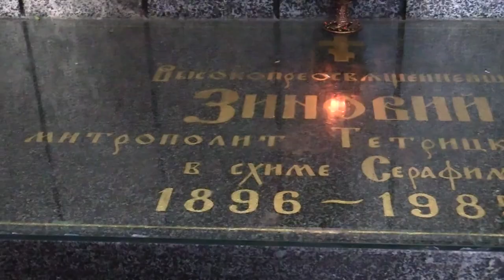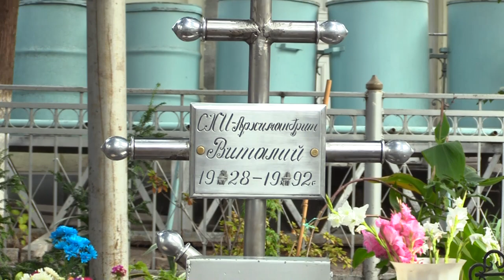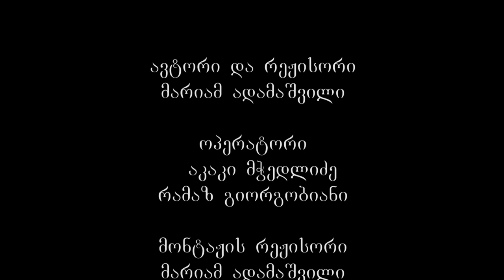ალექსანდრე ნეველის ეკლესია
საქართველოს დედაქალაქი ტაძართა სიმრავლით გამოირჩევა. თბილისში, როგორც ქართულ ისე რუსულ მართლმადიდებლურ ეკლესიებსაც შეხვდებით. ერთ-ერთი მათგანია - მარჯანიშვილზე მდებარე ტაძარი, რომელიც რუსული ეკლესიის მიერ წმინდანად შერაცხული რუსი სახელმწიფო მოღვაწისა და მხედართმთავრის, ალექსანდრე ნეველის სახელს ატარებს.
ეკლესიაში ორი ტრაპეზია: წმინდა ალექსანდრე ნეველისა და წმინდა ნიკოლოზ საკვირველმოქმედის სახელობის. მეორე ტრაპეზი 1900 წელს, საკურთხევლის მარჯვნივ მდებარე ეკვდერში, რუსეთის იმპერატორ, ნიკოლოზ II-ის მირონცხების საპატივსაცემოდ დაარსდა.
ტაძარი 1864 წელს აშენდა. მშენებლობა რუსეთის წმინდა სინოდის მიერ გამოყოფილი თანხისა და მორწმუნეთა პირადი შემოწირულობების საფუძველზე მიმდინარეობდა. 1870–1880იან წლებში ეკლესია მნიშვნელოვნად გაფართოვდა – ჩრდილოეთის, დასავლეთისა და აღმოსავლეთის მხარეს მიშენებული ნაგებობების ხარჯზე  ტაძრის ტერიტორია მოცულობაში ორჯერ გაზარდა. ამ პერიოდში დასავლეთის მკლავზე დააშენეს გუმბათიანი სამრეკლო. ალექსანდრე ნეველის ტაძრის არქიტექტურა რუსული ხუროთმოძრვრული სტილის ადრეული ნიმუშია. ფასადების გაფორმებაში კლასიციზმის ელემენტებიცაა გამოყენებული.
ნეველის ტაძრის ტერიტორიაზე მდებარეობს გუმბათიანი სამლოცველო, რომელიც1869 წელს გლამაზდინების ოჯახის მიერ აიგო. აქვე, ტაძრის ტერიტორიაზე, მარჯანიშვილისა და ნინოშვილის ქუჩების გადაკვეთაზე მდებარეობს თეოდორისეული ღვთისმშობლის ხატის სახელობის სამლოცველო, რომელიც 1913 წელს აშენდა და რომანოვების დინასტიის მმართველობის 300 წლის იუბილეს მიეძღვნა. 1988 წელს ტაძარი ხელახლა შემოიღბა და ახალი კარიბჭე დაიდგა.
გასულ საუკუნეში, კომუნიზმის ეპოქაში, როდესაც გლინის უდაბნოზე კონტოლი გამკაცრდა, იქაური სასულიერო პირები საკმაოდ რთულ ვითარებაში აღმოჩნდნენ. გლინის უდაბნოში შეწყდა ღვთისმსახურება და მონასტერი დაიხურა. გლინის უდაბნოდან წამოსული ღვთისმსახურები, სწორედ წმ. ალექსანდრე ნეველის სახელობის ტაძარს  აფარებდნენ თავს. მათ შორის იყო სქემმიტროპოლიტი ზინოვ (მაჟუგა). კომუნისტურ პერიოდში, გლინის მონასტრის დახურვის შემდგომ, საქართველო გახდა მისი მეორე სამშობლო. აქ გახდა ის მღვდელმონაზონი, არქიმანდრიტი, ეპიკოპოსი და თეთრიწყაროელი მიტროპოლიტი. მან გამოიარა დევნა, სატუსაღო ბანაკები და ყველგან შეინარჩუნა ერთგულება ღვთისა, სახე ღირსეული მონაზონისა და მოყვასის სიყვარული.
ტაძარში მისი საფლავი. სწორედ მეუფე ზინობმა წმ. ალექსანდრე ნეველის სახელობის ტაძარში 1957 წელს აღკვეცა ბერად ილია შიოლაშვილი, დღეს უკვე სრულიად საქართველოს კათოლიკოს პატრიარქი, უწმინდესი და უნეტარესი ილია მეორე.
მეუფე ზინობის წინამძღვრობით წმ. ალექსანდრე ნეველის ტაძარში მოღვაწეობდნენ ასევე გლინის უდაბნოს ბერიები, სქემარქიმანდრიტები ანდრონიკე ლუკაში და სერაფიმე რომანცოვი. მათ საკმაოდ რთული ცხოვრება გამოიარეს, მაგრამ ყოველთვის ღმერთზე მინდობილი და ქრისტიანული სათნოებების მატარებელი იყვნენ. აღსანიშნავია, რომ ეს წმინდა მამები – მეუფე ზინობი, ასევე სქემარქიმანდრიტები ანდრონიკე და სერაფიმე 2009 წლის 21 აგვისტოს რუსეთის ეკლესიამ წმინდანებად შერაცხა.
მარჯანიშვილის ქუჩაზე, ალექსანდრე ნეველის ეკლესიის ეზოში, ტაძრის უკანა მხარეს, ალბათ შეგვიმჩნევია, რომ ყოველთვის ხალხმრავლობაა, ადამიანები მამა ვიტალის (სიდორენკო) საფლავთან მიდიან, სანთლებს ანთებენ, ლოცულობენ და მამა ვიტალის შემწეობას სთხოვენ. ამ წმინდა მამამ სიცოცხლეში დაიბარა: "მოდით ჩემს საფლავთან, თქვენს გასაჭირზე, როგორც ცოცხალს მომიყევით და დაგეხმარებით". ვის არ შეხვდებით მის საფლავთან – ბავშვს, ახალგაზრდას, ასაკოვანს… თითოეულს სწამს, რომ წმინდა მამა მათ თხოვნას შეასრულებს, გულმხურვალედ ლოცულობენ და მეოხებას სთხოვენ. აქ მისული მორწმუნეებისგან უამრავ საოცარ ამბავსა თუ ისტორიას მოისმენ, რომ მამა ვიტალი მათ პრობლემების დაძლევაში ეხმარება.
მოღვაწეობის მანძილზე ისეთ სიმდაბლეს მიაღწია, ყველაფრისთვის უღირსად მიიჩნევდა თავს. თუმცა მამა ვიტალი ბავშვობიდან ღვთის რჩეული იყო. მას  არაერთი ხილული სასწაული უკავშირდება. როდესაც მამა ვიტალი გარდაიცვალა, მისი ცხედარი ალექსანდრე ნეველი ტაძარში  დაასვენეს. მიცვალებულს წესი სრულიად საქართველოს კათოლიკოს პატრიარქმა, უწმინდესმა და უნეტარესმა – ილია მეორემ აუგო. როდესაც მსახურებისას გარდაცვლილისთვის მიტევების ფურცელი უნდა ჩაედოთ ხელში,  მიცვალებულმა მამა ვიტალიმ ხელი გაშალა, და ფურცლის ჩადების შემდეგ ისევ შეკრა.  ეს ფაქტი იმ მომენტში ტაძარში მყოფმა ხალხმაც დაინახა და კამერის ფირმაც შემოინახა.
ვინც კი მამა ვიტალის იცნობდა და მასთან ურთიერთობის ბედნიერება ჰქონდა, ყველა აღნიშნავს, რომ ბერის გასაოცარი რწმენა, უკიდეგანო სიყვარული, სამაგალითო მორჩილება და თავმდაბლობა ადამიანებს საოცარ ატმოსფეროს უქმნიდა. მამა ვიტალიმ თავისი სასულიერო ცხოვრების დიდი ნაწილი აფხაზეთის მთებსა და თბილისში გაატარა. 20 წელი იმსახურა თბილისის ალექსანდრე ნეველის სახელობის რუსულ მართლმადიდებლურ ტაძარში.